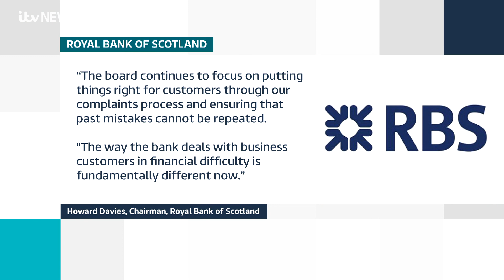RBS GRG Victims - ITV News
Paul Clark and Andi Gibbs on ITV News Anglia 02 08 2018